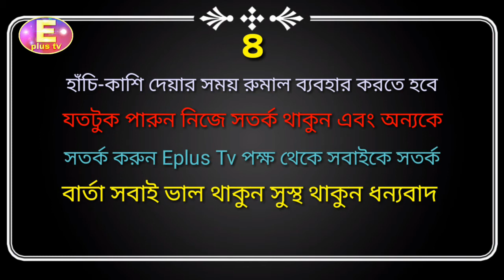বিভিন্ন পোশাক শিল্প নিরাপত্তাকে মাথায় রেখে নিরাপত্তা অবলম্বন করেন পোশাক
বিভিন্ন পোশাক শিল্প নিরাপত্তাকে মাথায় রেখে নিরাপত্তা অবলম্বন করেন পোশাক শিল্পের মালিকরা এ বিষয় নিয়ে সাক্ষাৎকার দিচ্ছেন পোশাকশিল্পের ম্যানেজিং ডিরেক্টর মোহাম্মদ সাইফুল ইসলাম রিপোর্ট করেছেন ডিভিশনাল হেড রেজাউল হাসান কায়সার Eplus Tv

  ২য় অফিসঃ চট্টগ্রাম চেরাগি পাহাড়
  ৩য় অফিসঃ অক্সিজেন কয়লার ঘর আশেকানে বিল্ডিং নিচ তলা,চট্টগ্রাম

রিপোর্টারঃ মোর্শেদ